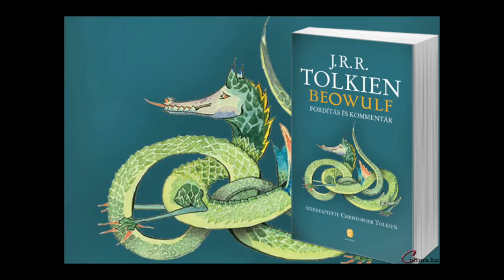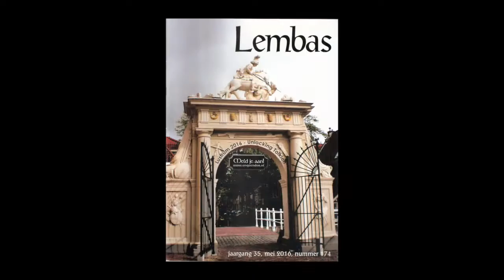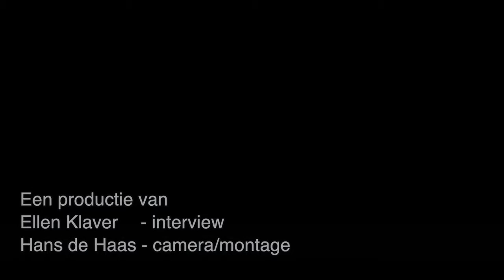Interview met de organisatoren Tolkien Congres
Een interview met de organisatoren van het organisatiecomite van het Tolkiencongres. Dit interview werd gedaan door Trebol Producties.